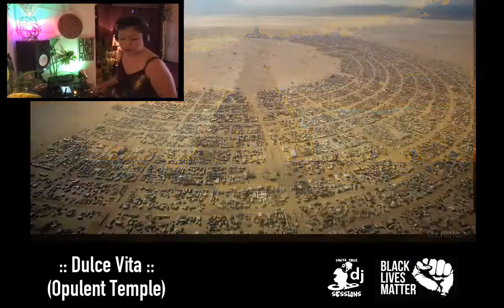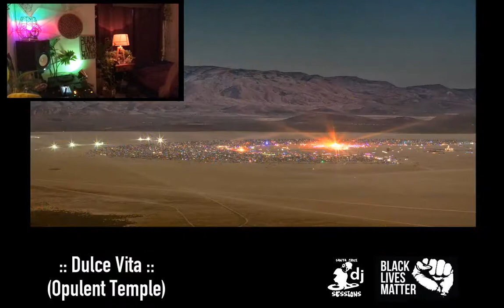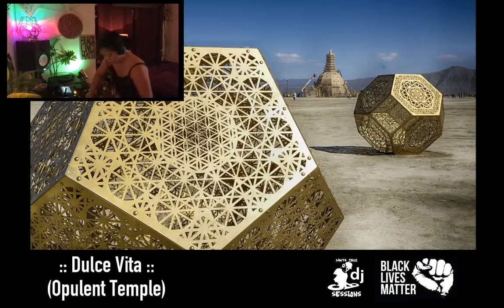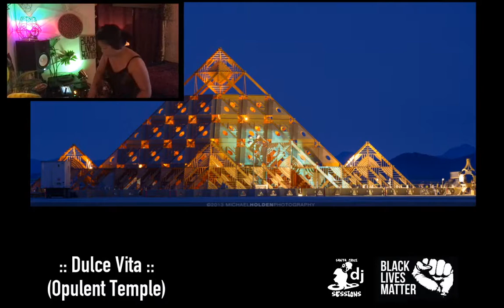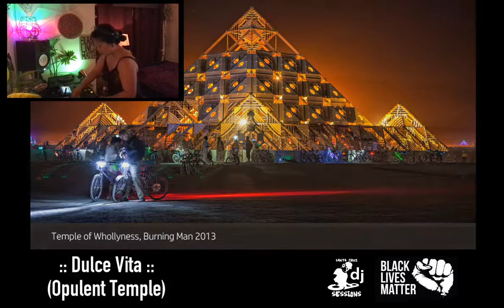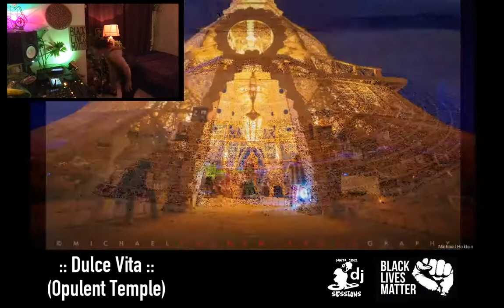Dulce Vita @ Santa Cruz DJ Sessions (Live Stream)